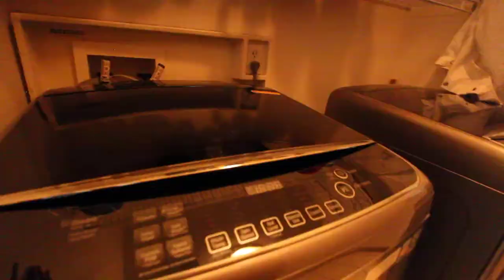1507 Rain Song